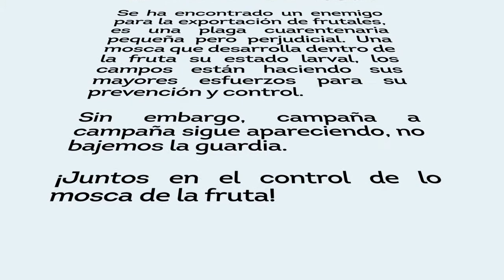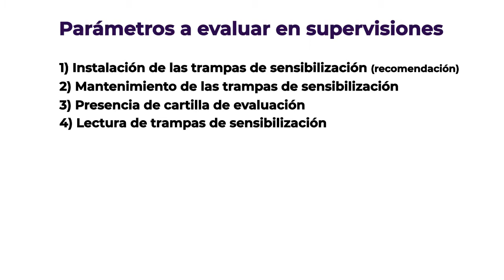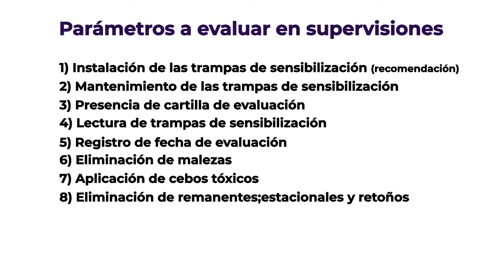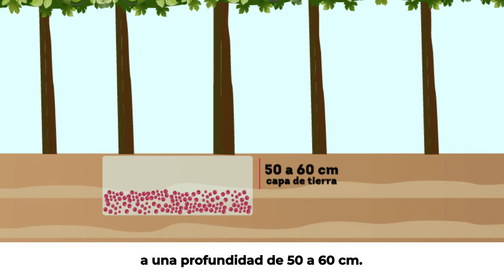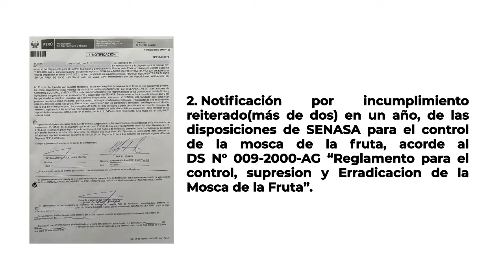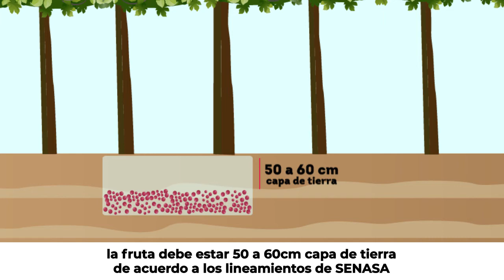PROVID - Control de Mosca de la fruta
Creditos:
Jimmy  Jara O.  -  Director del proyecto - Desarrollo de estrategias Digitales -